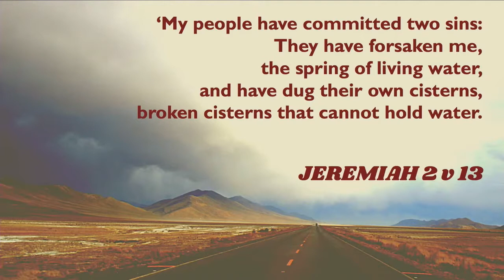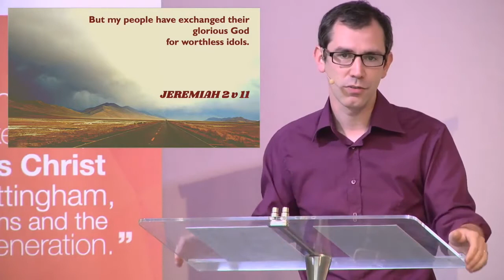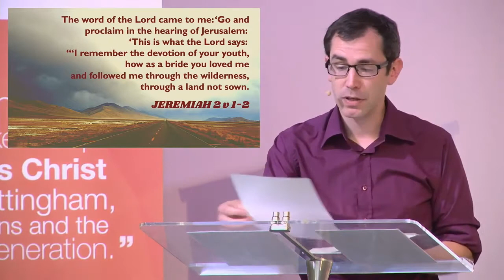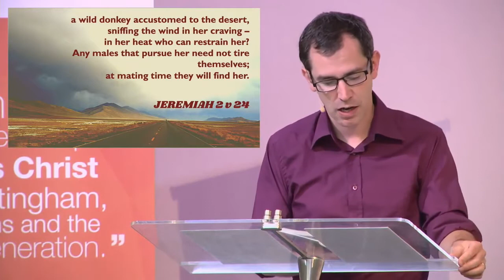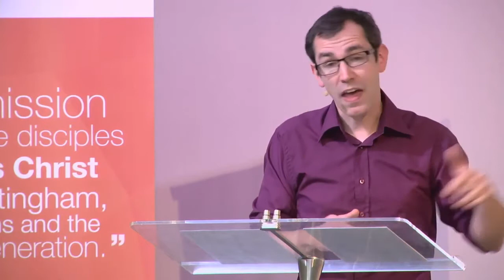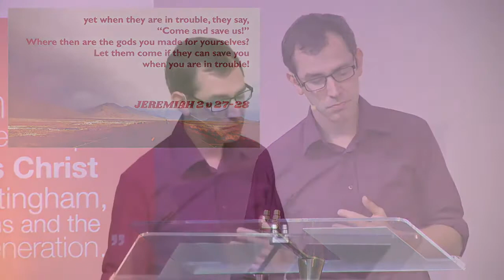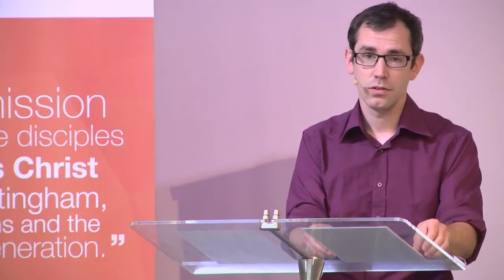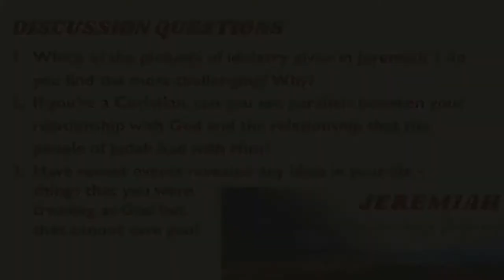The (not so) great exchange (Roo Miller)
13th Sept 2020 Cornerstone Church Online Sermon
Jeremiah 2